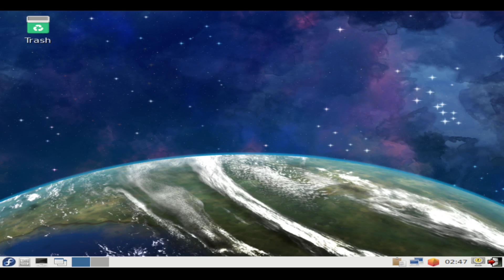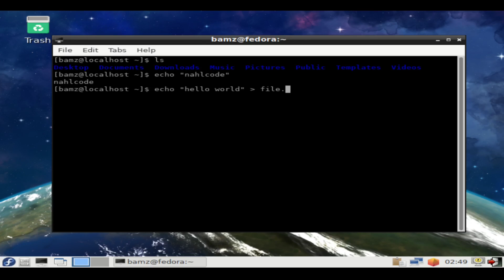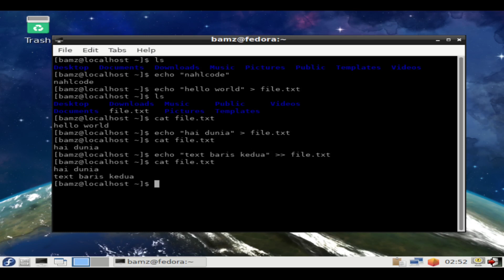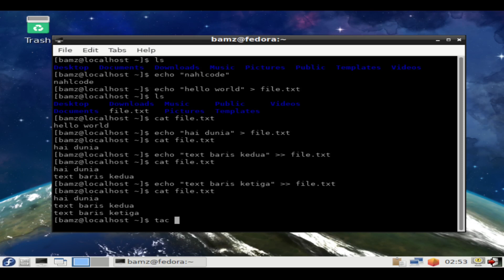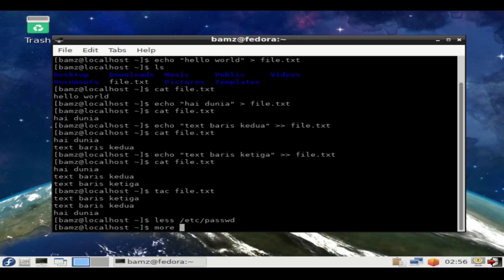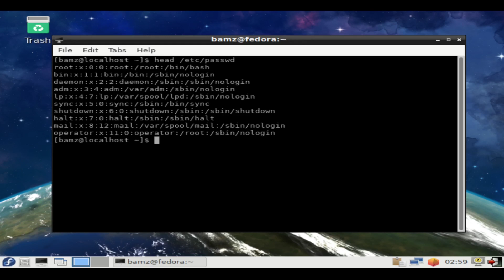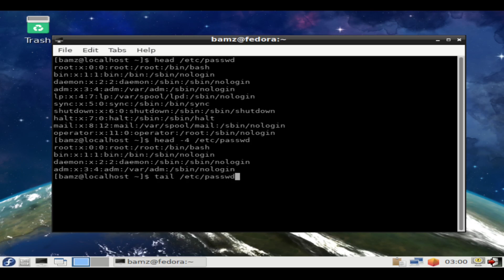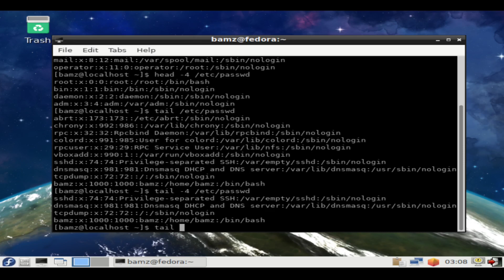Perintah Dasar Linux #3 Display Command - Belajar Linux #4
Assalamu'alaikum. Hai NCoders, semoga sehat dan berkah selalu dalam hidup. Aamiin. Langsung saja di dalam video ini
yaitu Video ke-4 di Belajar Linux, kali ini kita akan membahasa Display Command = Perintah menampilkan isi file.
Berikut perintah-perintahnya :
1. echo [string] = digunakan untuk mencetak suatu string ke standar output
ex :
- echo "Hello world"
- echo "Ini text baris satu" [kurung tutup siku 2kali]* file.docx ( tanda kurung tutup siku 2x untuk menambahkan (append) string ke sebuah file)
- echo "Ini text pengganti" [kurung tutup siku 1x] file.docx ( tanda tanda kurung tutup siku 1x untuk mengganti (overwrite) string ke sebuah file)
2. cat [option] [nama_file] = digunakan untuk menampilkan isi dari suatu file
ex:
- cat paper.docx (menampilkan isi dari file paper.docx)
3. tac [option] [nama_file] = digunakan untuk menampilkan isi dari suatu file dengan urutan terbalik
ex:
- cat paper.docx (menampilkan isi dari file paper.docx secara urutan terbalik)
4. less [option] [nama_file] = digunakan untuk menampilkan isi dari suatu file perlayar tanpa memperlihatkan
presentase jumlah yang ditampilkan dan untuk keluarnya menekan tombol Q)
ex: less /etc/passwd (menampilkan file passwd di lokasi /etc)
5. more [option] [nama_file] = digunakan untuk menampilkan isi dari suatu file perlayar dengan memperlihatkan
presentase jumlah yang ditampilkan dan untuk keluarnya tanpa menekan tombol Q)
6. head [options] [nama_file] = digunakan untuk menampilkan [bagian] awal dari suatu file
ex:
- head /etc/passwd (menampilkan file passwd di lokasi /etc)
- head -9 /etc/passwd (menampilkan 9 baris dari awal isi file passwd di lokasi /etc)
7. tail [options] [nama_file] = digunakan untuk menampilkan [bagian] akhir dari suatu file
ex:
- tail /etc/passwd (menampilkan file passwd di lokasi /etc)
- tail -9 /etc/passwd (menampilkan 9 baris dari akhir isi file passwd di lokasi /etc)

Demikian beberapa Display Command yang bisa kita gunakan di terminal Linux. Semoga bermanfaat... (^ ^,)
*) Untuk kurung siku di deskripsi linux tidak bisa ditampilkan